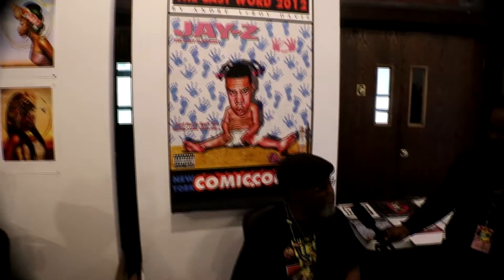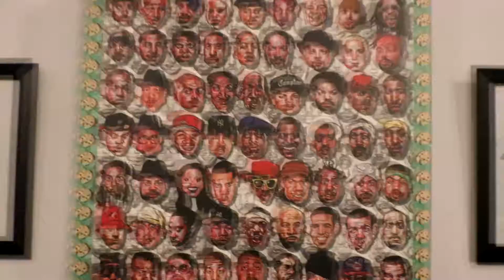Artist Andre Leroy Davis - New York Comic Con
Artist Andre Leroy Davis from the Source Magazine talks to Cage Media about his career and love for art at the Mount Vernon Public Library's first COMIC CON